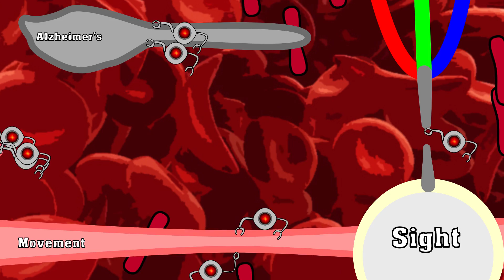🚀 Imagine Nanotechnology!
Can you imagine Nano Technology? Featuring Think Fact

Like SEFD Stuff? Help support SEFD & purchase Merch. The revenue goes towards funding for more SEFD projects

Music
Dark Times Ahead - Neilcross